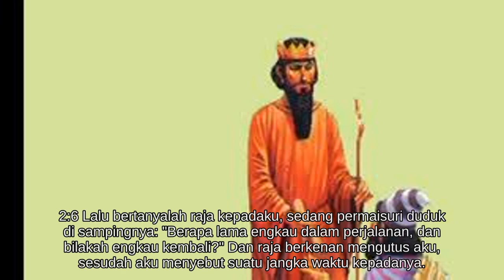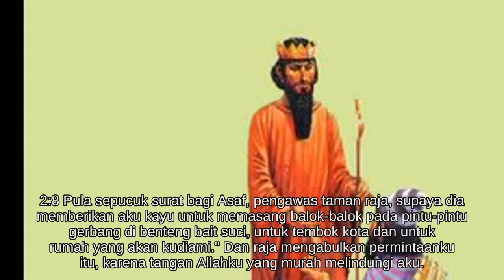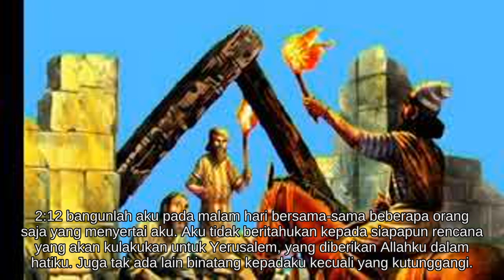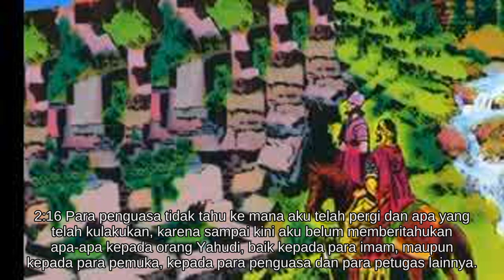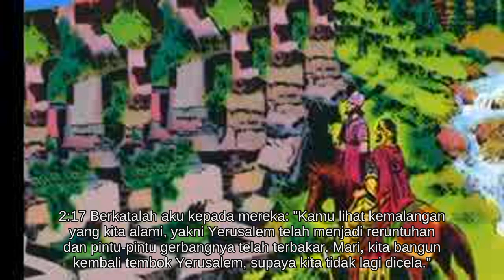Nehemia 2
Alkitab Suara - Nehemia 2